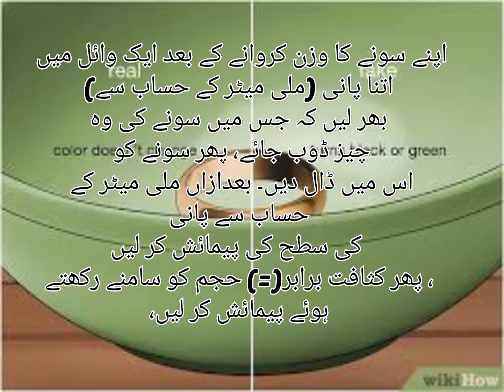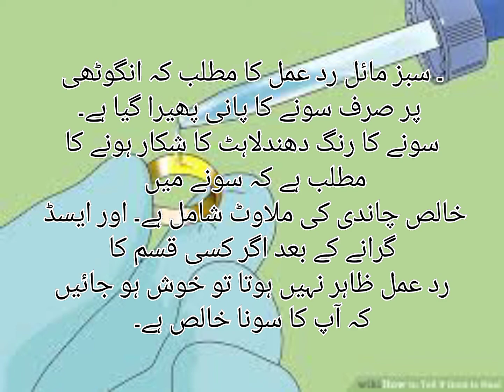سونا کیسے چیک کرین کہ اصلی ہے یا نقلی How to differece between Gold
سونا اصلی ہے یا نقلی ؟ معلوم کرنے کے آسان طریقے

نیویارک ( بیورونیوز) امریکی معیار کے مطابق وہ سونا جعلی ہے، جو 10 قیراط سے کم ہو۔ اگر آپ اس بارے میں پریشان ہیں کہ آیا آپ کا سونا جعلی ہے یا اصلی تو بہترین طریقہ یہ ہے کہ آپ اسے کسی مستند جیولر کے پاس لے جائیں اور چیک کروائیں، بصورت دیگر اگر آپ اسے خود چیک کرنا چاہتے ہیں تو اس کے مختف طریقے آپ کو ہم بتائے دیتے ہیں۔
بصری معائنہ: ایک عدسے کے ذریعے آپ سونے میں ہونے والی کھوٹ کا اندازہ کر سکتے ہیں۔ عدسے کے ذریعے سونے کی بنی ہوئی چیز کے جوڑوں پر دھیان دیں کہ کہیں وہاں بدرنگی تو نہیں دکھائی دیتے؟ اگر بدرنگی ہوں تو اس کا صاف مطلب ہے کہ اس میں کھوٹ بہت زی
دانتوں کے نشان: ہم ایسی بے شمار فلمیں دیکھ چکے ہوں گے، جن میں قیمتی دھاتوں کو تلاش کرنے والا شخص انہیں (دھاتوں کو) دانت کے ذریعے کاٹتا ہے۔ ایک نظریہ کے مطابق سونے کو دانتوں میں دبانے کے بعد جب اسے آپ دیکھیں گے تو اس پر دانتوں کے نشان پڑے ہوں گے، اگر ایسا ہے تو آپ کا سونا اصلی ہے

مقناطیسی جان کاری: سونے کے معیار کو چیک کرنے کا یہ طریقہ نہایت آسان ہے، لیکن اس پر آپ زیادہ بھروسہ نہیں کر سکتے۔ یاد رکھیے! سونا مقناطیسی دھات نہیں، لہذا اگر یہ مقناطیس کے چمٹ جاتا ہے تو یہ جعلی ہ
کثافتی (ٹھوس) معائنہ: سونے کی نسبت بہت چند دھاتیں ایسی ہیں، جو ٹھوس ہوں۔ 24 قیراط والے خالص سونے میں 19.3گرام کثافت ہوتی، جو متعدد دیگر دھاتوں سے کہیں زیادہ ہے، لہذا کثافت کی پیمائش سے بھی آپ سونے کی پرکھ کر سکتے ہیں۔ اپنے سونے کا وزن کروانے کے بعد ایک وائل میں اتنا پانی (ملی میٹر کے حساب سے) بھر لیں کہ جس میں سونے کی وہ چیز ڈوب جائے، پھر سونے کو اس میں ڈال دیں۔ بعدازاں ملی میٹر کے حساب سے پانی کی سطح کی پیمائش کر لیں، پھر کثافت برابر(=) حجم کو سامنے رکھتے ہوئے پیمائش کر لیں، اگر یہ نتیجہ 19گرام کے قریب قریب آتا ہے تو آپ کا سونا اصلی نہیں تو نقلی ہے۔ اس فارمولے کو آپ کچ
چینی کی پلیٹ: سونے کے خالص پن کی جانچ کے لئے یہ نہایت آسان طریقہ ہے، لیکن خیال رہے کہ سونے کا آئٹم جہاں ختم ہو رہا وہاں خراشیں ضرور ہوں۔ سونے کی انگوٹھی کو چینی کی پلیٹ پر رکھیں اور انگوٹھی کو پلیٹ پر گھسیٹیں، اس گھسیٹنے میں اگر پلیٹ پر سیال نشان پڑتا ہے تو اس کا مطلب ہے کہ سونا خالص نہیں ہے
شورے (Nitric)کے تیزاب سے معائنہ (کیمیائی طریقہ): گھر میں بیٹھے ہوئے سونے کا خالص پن چیک کرنے کا یہ بہترین طریقہ ہے۔ سونے کی انگوٹھی یا ہار کو سٹیل کے ایک صاف برتن میں ڈال دیں۔ شورے کے تیزاب کو سونے پر ڈال کر رد عمل کا اچھی طرح معائنہ کریں۔ سبز مائل رد عمل کا مطلب کہ انگوٹھی پر صرف سونے کا پانی پھیرا گیا ہے۔ سونے کا رنگ دھندلاہٹ کا شکار ہونے کا مطلب ہے کہ سونے میں خالص چاندی کی ملاوٹ شامل ہے۔ اور ایسڈ گرانے کے بعد اگر کسی قسم کا رد عمل ظاہر نہیں ہوتا تو خوش ہو جائیں کہ آپ کا سونا خالص ہے۔